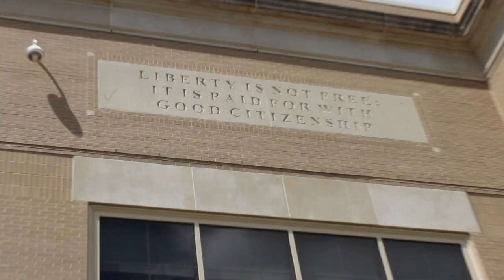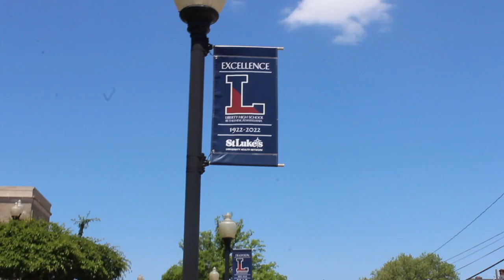Nigel Long Talks Liberty Hire, Playing Days + More